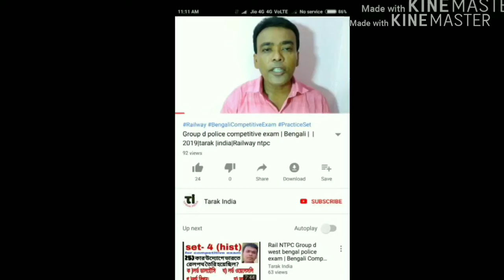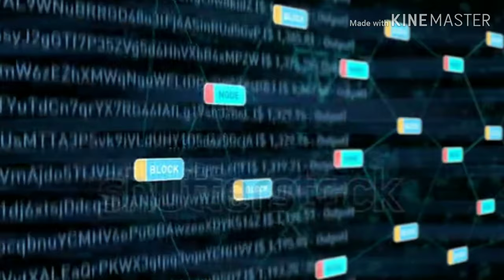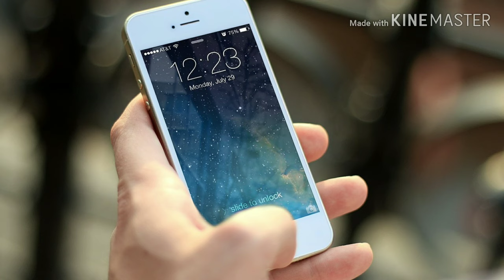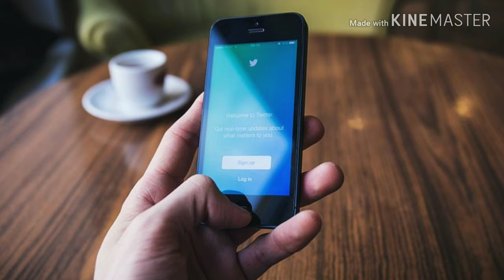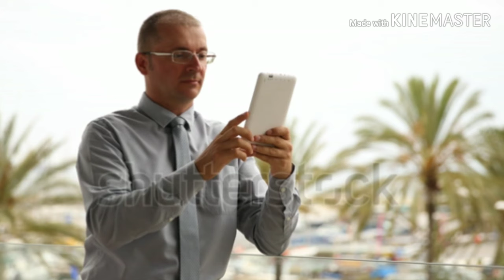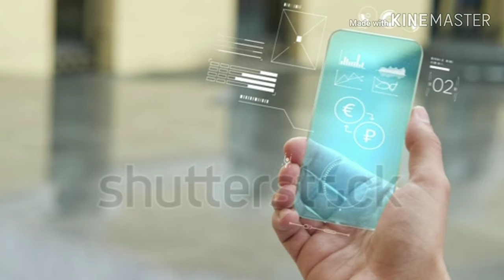দেখতে ভালো, বাজেটের মধ্যে সারানো সহজ, মোবাইল|Tarak India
দেখতে ভালো বাজেটের মধ্যে সারানোর ঝামেলা কম এমন সব ফোনের তথ্য দেওয়া আছে এই ভিডিওতে,বন্ধুরা এই channel এ আপনারা পাবেন শিক্ষা থেকে বিনোদন সব ধরনের উপকরণ —
Andriod app-
Link of others video: